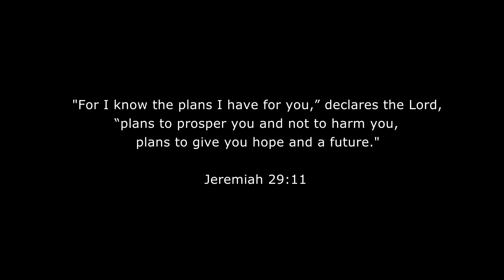My Testimony of Coming to Faith in Jesus Christ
Video Production and Editing by Pastor Kevin Moua, Evangelical Church of Bangkok.

Grateful for the opportunity to share how God brought me out of the darkness into the light.

✨I love having conversations about spiritual stuff.

💬 Would love to hear from you if you have questions about who Jesus Christ is or if you have private prayer requests. DM me privately on Instagram @sireeorsara.

🏠Follow me on Clubhouse @sireesara